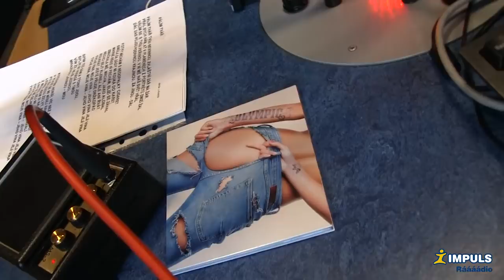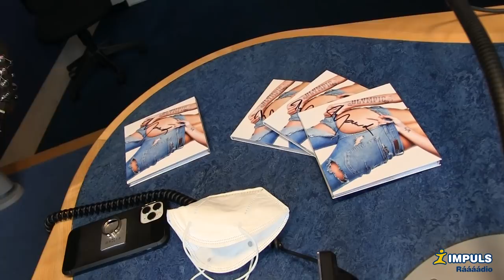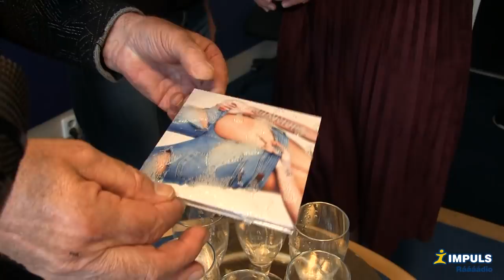Petr Janda: Ozzy Osbourne a Lenny Kravitz mi ukradli písničky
(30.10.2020) Zpěvák Petr Janda byl pátečním hostem Vlasty Korce. Se skupinou Olympic vydávají nové album „Kaťata“, které pokřtil přímo ve studiu. Fanoušci se prý mohou těšit na pořádný tvrdý rockový nářez.